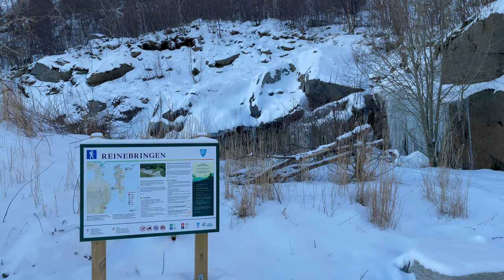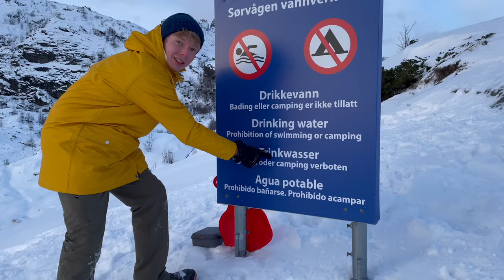Norway Winter 2021 MEGAVLOG Part 1 - Lofoten, Skiing, Cabin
This is the video that should have come in March. But I guess better late than never? Please enjoy the Norway Winter 2021 MEGAVLOG!

- Aoraki - Ooyy
- I Remember Well - Cody Francis
- Ariel - Ooyy
- You Might Have Heard of Me - Arthur Benson
- Lofoten 2021 Mini-Video:
    - Uprise - Megan Wofford
    - Sudden Death (Instrumental Version) - Sightless in Shadow
- Bangerter Way - Cody Francis
- Excelsior - River Foxcroft